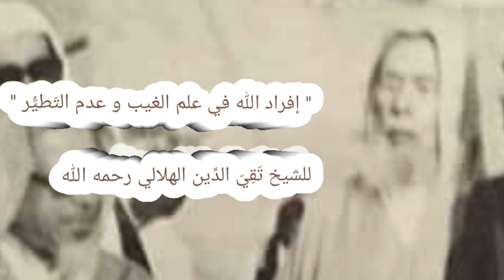" إفراد الله في عِلم الغَيْب و عَدَم التَطَيُّر " للشيخ تَقِيِّ الدِّين الهلالي المغربي رحمه الله